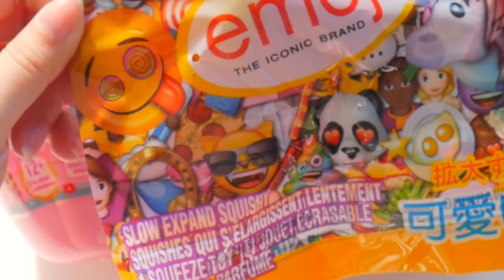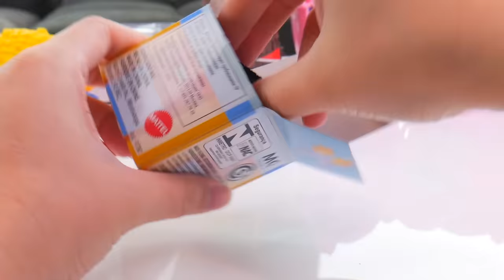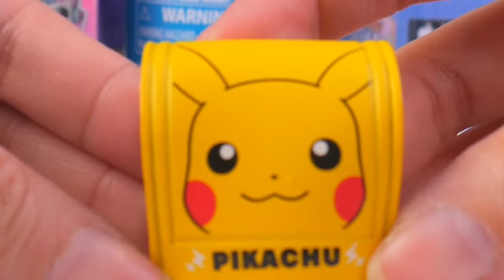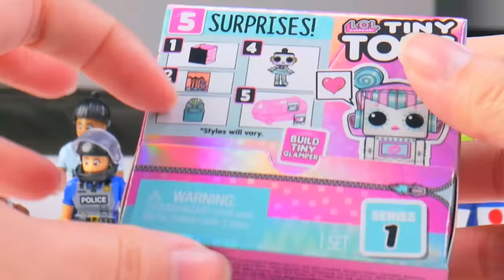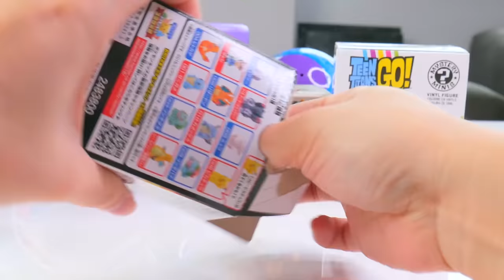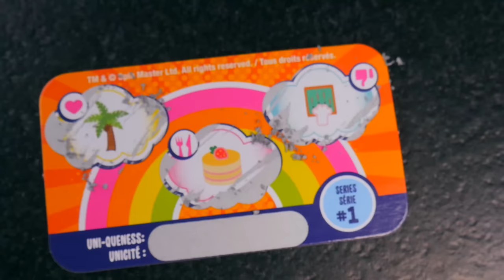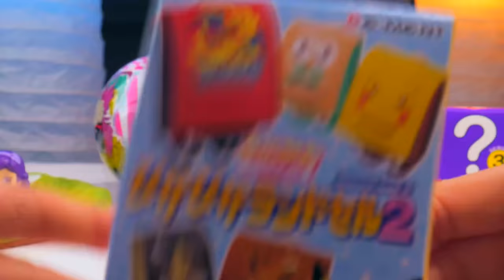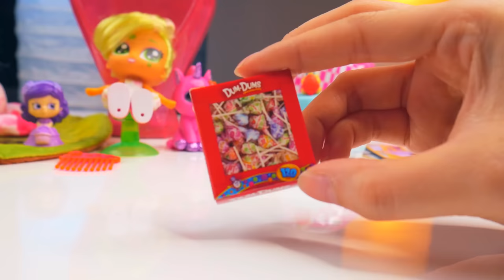Random And Mixed Loot 1 Hour Compilation Opening Surprise Blind Bag Toys Unboxing #5 H5Kids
Another hour long video!

ʕ•ᴥ• ʔ ʕ•ᴥ• ʔʕ•ᴥ• ʔʕ•ᴥ• ʔʕ•ᴥ• ʔʕ•ᴥ• ʔ

If you enjoyed today's video: Random And Mixed Loot 1 Hour Compilation Opening Surprise Blind Bag Toys Unboxing #5 H5Kids! subscribe to the H5Kids YouTube channel for more fun toy videos just like this one and to stay up to date with what we're up to!